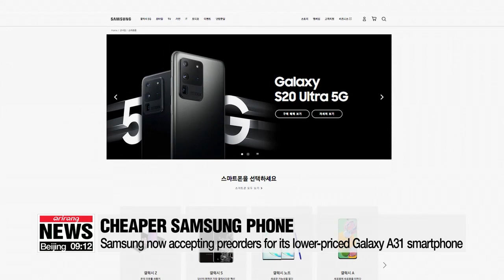Samsung accepting preorders for lower-priced Galaxy A31 smartphone from Monday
삼성, 27일부터 37만원대 갤럭시 'A31' 사전판매...LG•애플도 '중저가폰' 3파전 뛰어들어

From today, Samsung Electronics is taking preorders for its new lower-priced smartphone model the Galaxy A31.
Other smartphone makers, LG Electronics and Apple, are also following suit,... launching their own respective lower-priced models next month.
Yoon Jung-min has the details.
Samsung Electronics is taking preorders from Monday for its new lower-priced smartphone model the Galaxy A31 which will officially go on sale on May 7th.
Preorders will be taken online,... including through the official homepage of Samsung Electronics and other local online shopping malls.
The Galaxy A31 features four camera lens with ultra-high resolution,... and its battery capacity is higher than the Galaxy S-series.
The new model will retail for around 300 U.S. dollars.
In addition, those who preorder on certain online shopping malls, 11Street and Coupang,... will get a 20 percent discount.
In May, LG Electronics and Apple plan to launch their own more affordable smartphone models, too.
The industry is targeting lower-priced models amid a slump in smartphone sales due to the COVID-19 outbreak.
LG Electronics is expected to take preorders of its 'LG Velvet' device from May 8th.
It's expected to retail for around 640 dollars.
Apple's second-generation 'iPhone SE' is due to launch on May 6th.
In South Korea, the range will come with price tags of about 400 dollars to 600 dollars depending on its storage capacity.